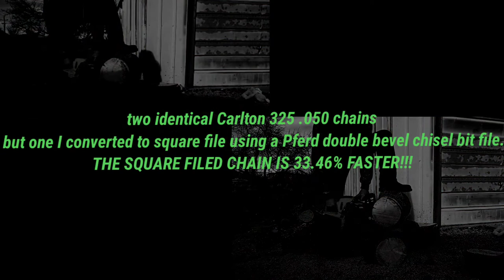new Carlton full chisel 325 chain vs identical chain that's been square file converted